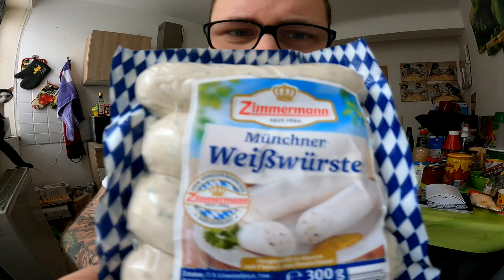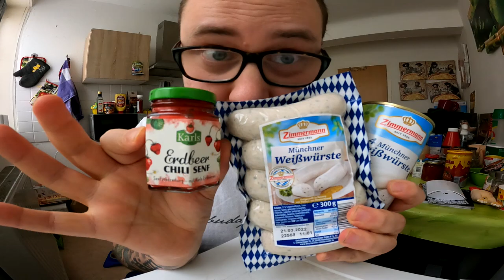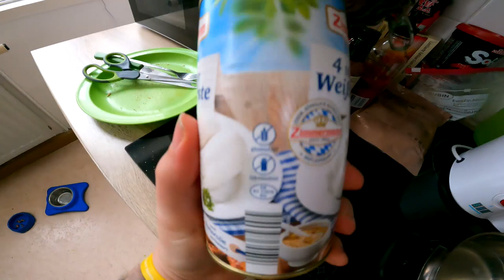Ramses Kitchen | Erdbeer Chili Senf (WEISSWURST SPEZIAL)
GUMMA !!!

Mein Trainer Code : 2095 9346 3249